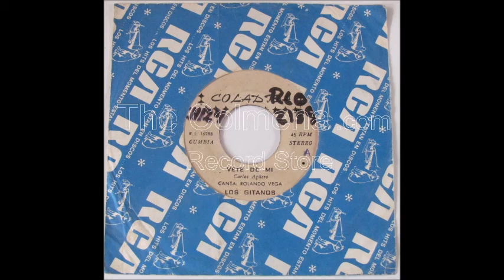Los Gitanos del Rimac - Vete de mi